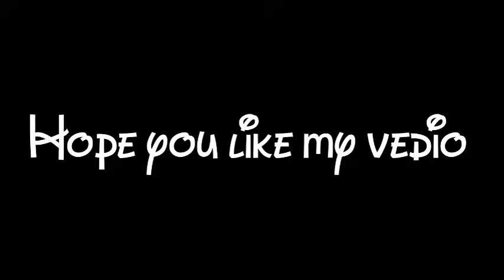Brawl stars tiktok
You will get a free brawler if you will like my video